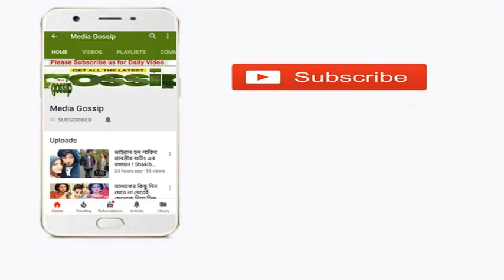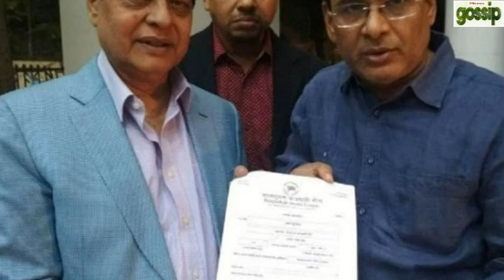ইসলাম ধর্ম অবমাননার কারনে এবার মাফ চাইলেন নায়ক ফারুক।-Actor Farooq Recent Update